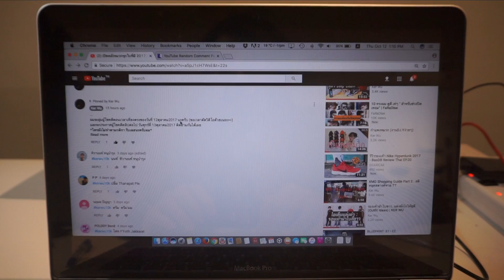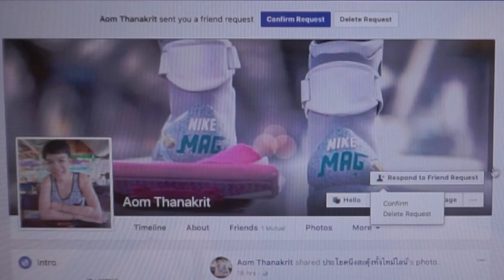4ลุค ชุดโทนสีดำ (Black Outfits) | KER WU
☯ KER WU | 4ลุค ชุดโทนสีดำ (Black Outfits)  ☯

ลุคไหนเท่สุด? ถูกใจสุด? คอมเม้นบอกที !!